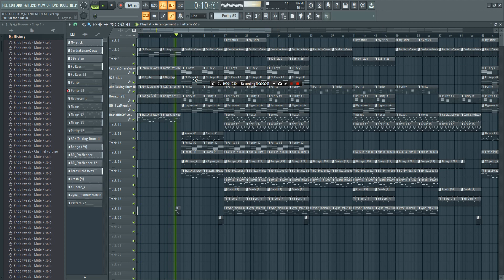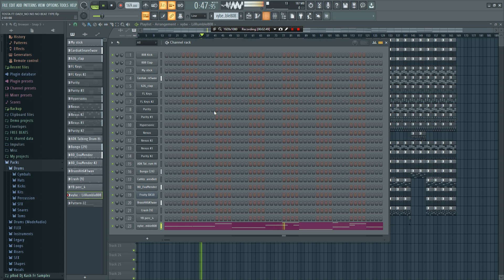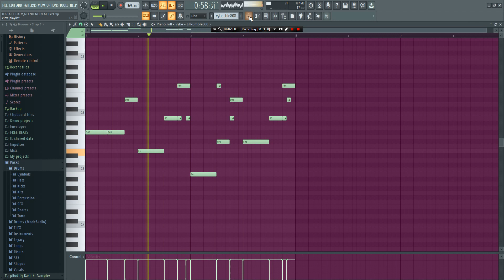[Free Flp] How to make Tosta ft Deav No No baby |HipHop kalindula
Link for FLP